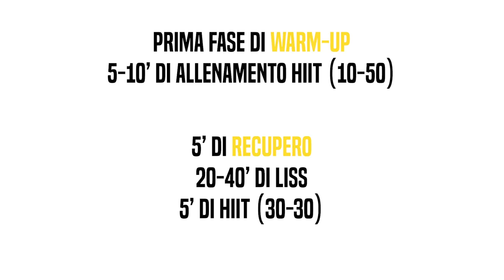Stubborn Fat Protocol | Come eliminare il grasso ostinato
Lo Stubborn Fat Protocol è un protocollo proposto da Lyle MacDonald per andare a combattere ed eliminare anche il grasso più ostinato. Come funziona? Scopriamolo in questo episodio!

LINK UTILI

Come contattarci?!

-rhinocoaching.it-